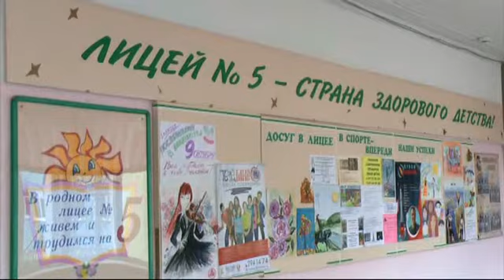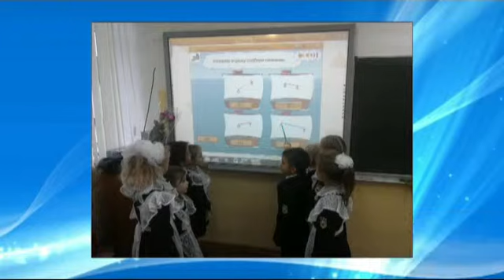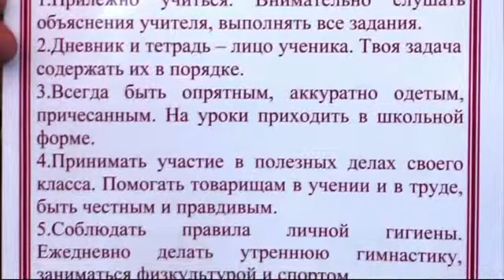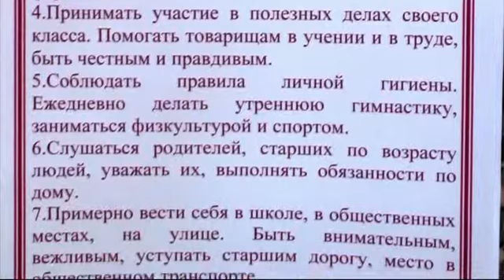г Уфа Лицей №5 День лицеиста 2014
Муниципальное бюджетное общеобразовательное учреждение лицей №5
Кировского района городского округа г.Уфы
Республики Башкортостан
Адрес: г. Уфа, ул. Рабкоров, д.13
Тел (факс.) 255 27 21